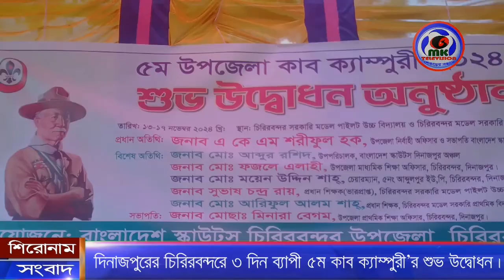দিনাজপুরের চিরিরবন্দরে ৩ দিন ব্যাপী ৫ম কাব ক্যাম্পুরী’র শুভ উদ্বোধন। MK TV BD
দিনাজপুরের চিরিরবন্দরে ৩ দিন ব্যাপী ৫ম কাব ক্যাম্পুরী’র শুভ উদ্বোধন।